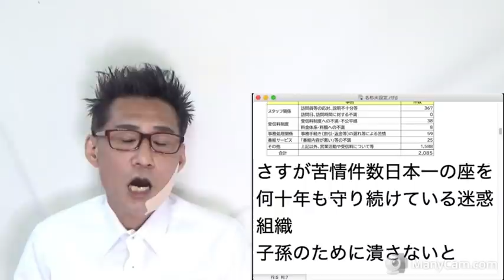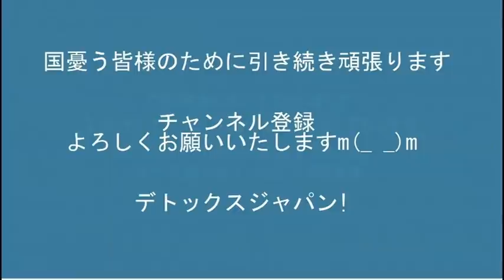フジテレビ、山梨失踪女児母に真夜中突撃、鬼畜の所業と評判に／志位和夫「円安はアベのせい」共産党員拍手喝采が気持ち悪い20220524